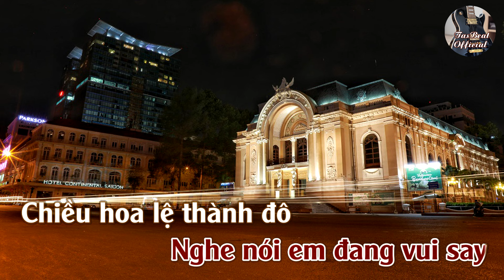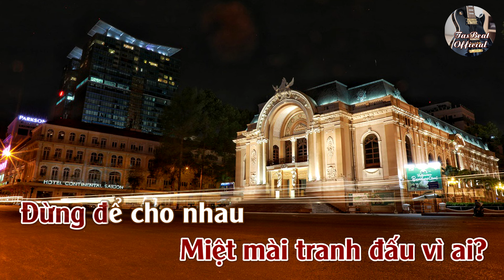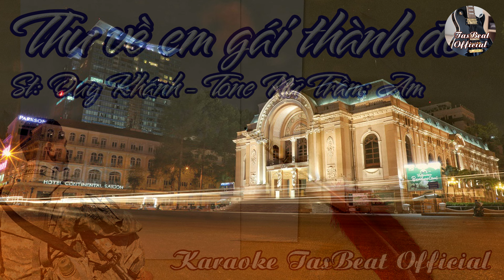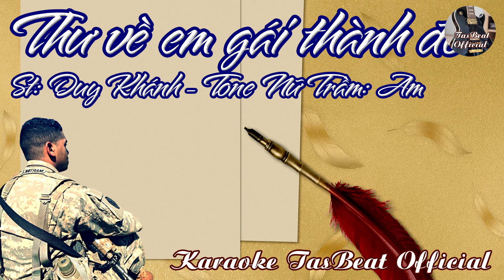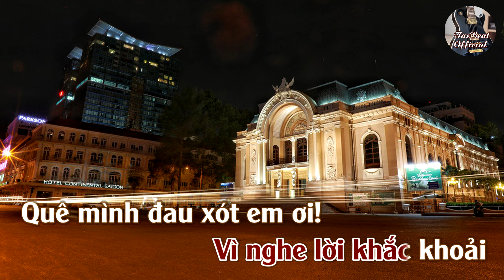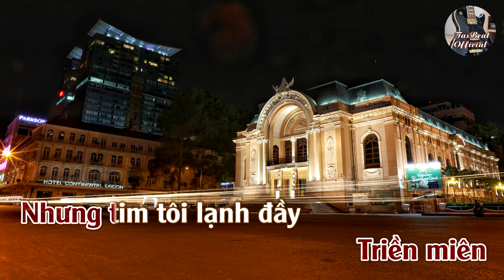Karaoke Thư Về Em Gái Thành Đô - Tone Nữ Trầm | TAS BEAT